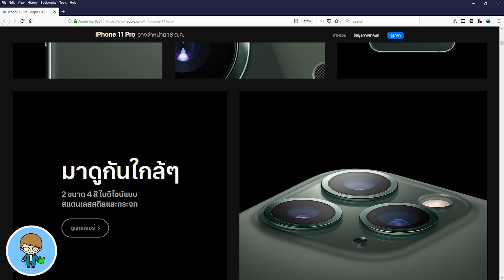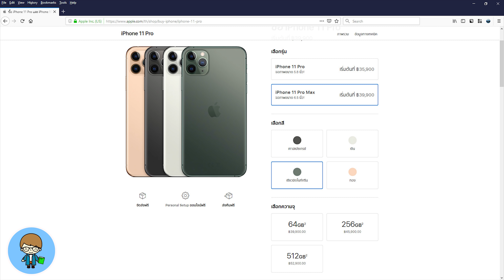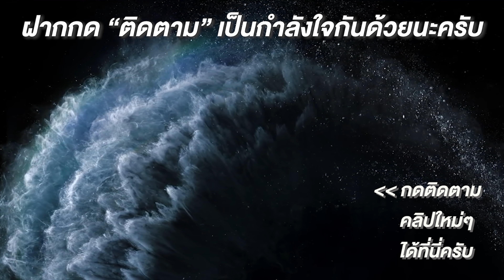iPhone 11, iPhone 11 Pro และ iPhone 11 Pro Max Apple ประกาศราคาไทย อย่างเป็นทางการแล้ว!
วันที่ 18 ตุลาคมที่จะถึงนี้ Apple พร้อมจะวางจำหน่าย iPhone 11, iPhone 11 Pro และ iPhone 11 Pro Max ในประเทศไทยอย่างเป็นทางการแล้ว เราไปดูราคาอย่างเป็นทางการของไทยทั้งการซื้อผ่าน Apple Store ไอคอนสยาม และการซื้อจาก Apple Online Store กันครับ 🍎